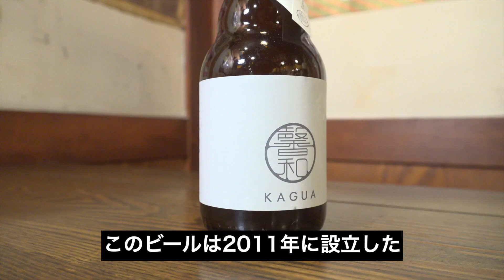【飯テロ注意】家で楽しめる「フォンデュ・ブルゴーニュ」の魅力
皆さん「フォンデュ」と言ったら何を思い浮かべますか？
やっぱり「チーズフォンデュ」ですよね。
今回は油版のチーズフォンデュ「フォンデュ・ブルゴーニュ」を紹介します!!
実はスイスの代表料理の一つなんです!!
◇パール金属 チーズフォンデュ 鍋はこちら
◇馨和 KAGUAはこちら
【390万再生された「しま田の生たれ」 Amazonでも販売開始!!!】
★ホルモンしま田 購入サイトはこちら★